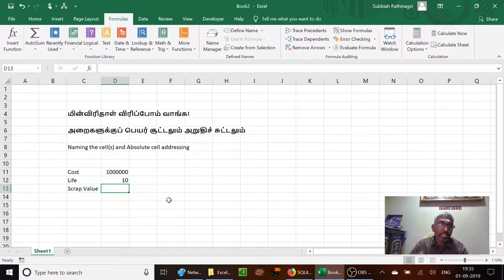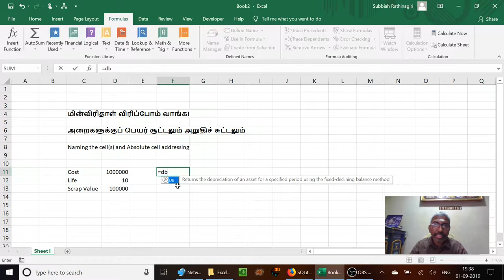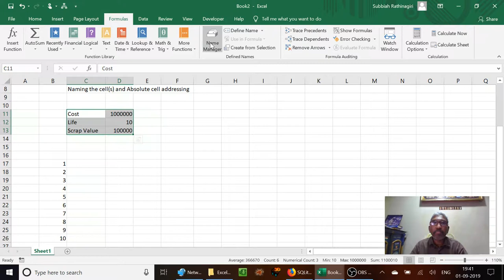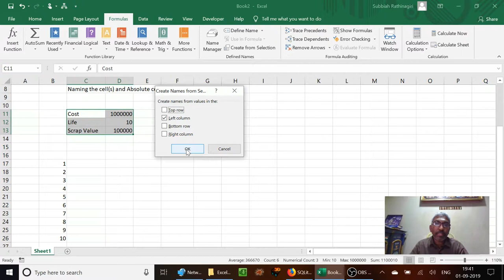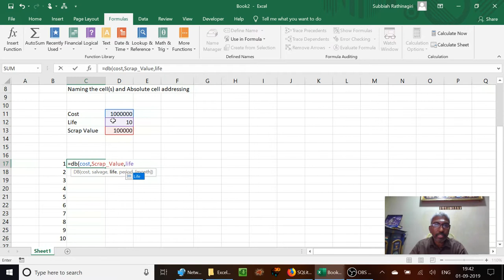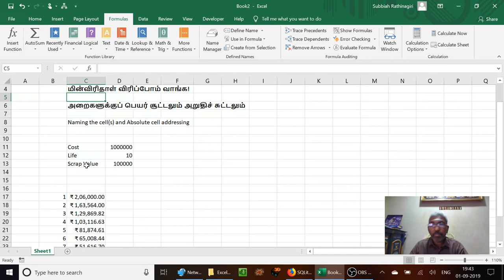அறைகளுக்குப் பெயர் சூட்டலும் அறுதிச் சுட்டலும்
மின்விரிதாள் விரிப்போம் வாங்க - பகுதி - 11 - அறைகளுக்குப் பெயர் சூட்டலும் அறுதிச் சுட்டலும் பற்றி இப்பகுதியில் விளக்கப்படுகின்றது.